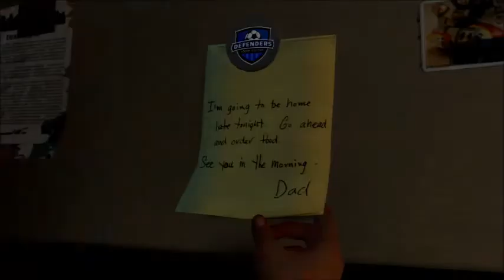MP| The Last Of Us - Part 1